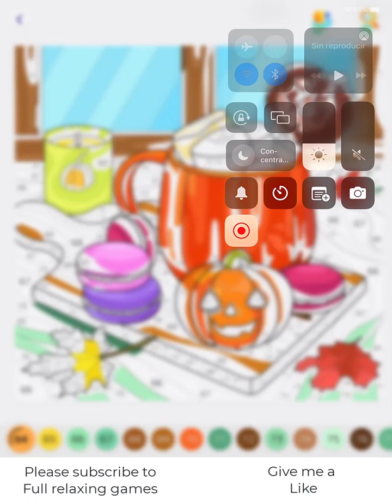Hey Color Picture 1439 - Coloring a Halloween Scene: Pumpkins, Hamburgers, and a Candle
English:
Let's color a Halloween scene with various pumpkins, hamburgers, and a candle.

French:
Colorons une scène d'Halloween avec différentes citrouilles, hamburgers et une bougie.

Italian:
Coloriamo una scena di Halloween con diverse zucche, hamburger e una candela.

Portuguese:
Vamos colorir uma cena de Halloween com várias abóboras, hambúrgueres e uma vela.

Spanish:
Coloreando una escena de Halloween con varias calabazas, hamburguesas y una vela.